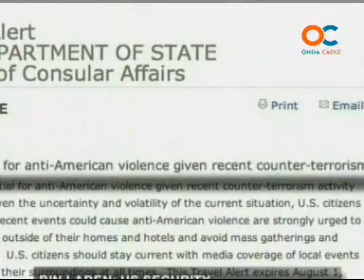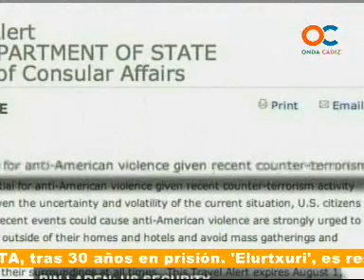30 MINUTOS 03-05-11